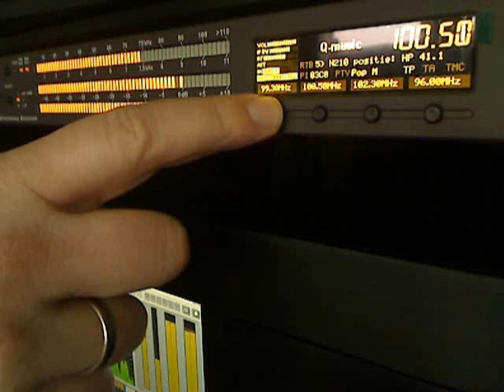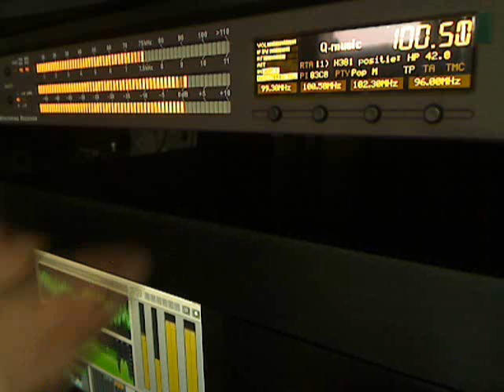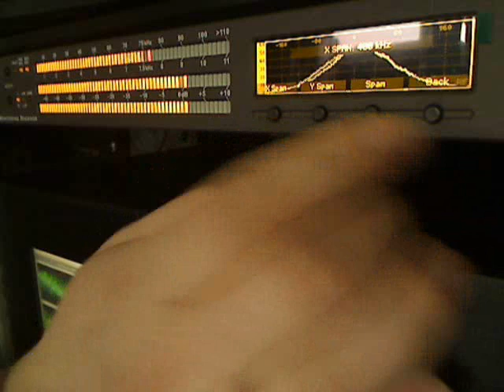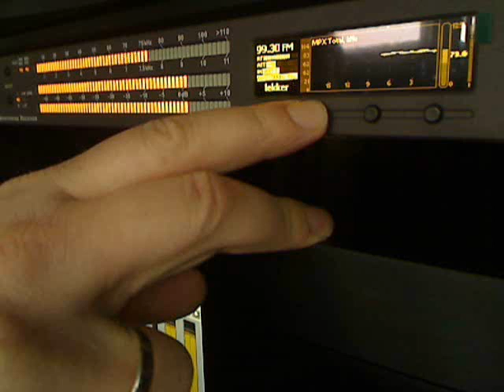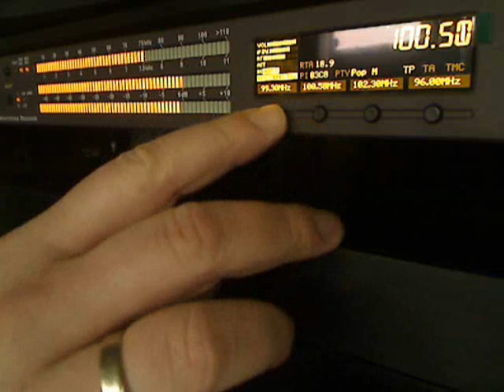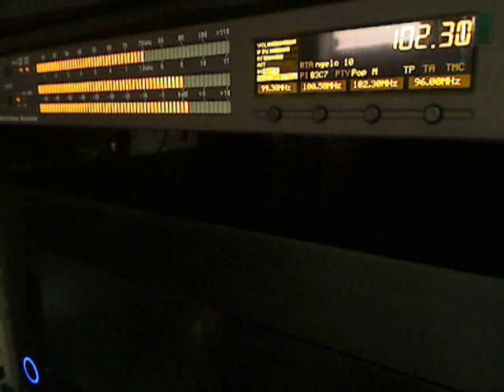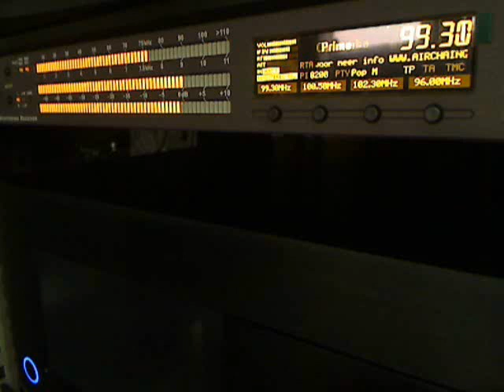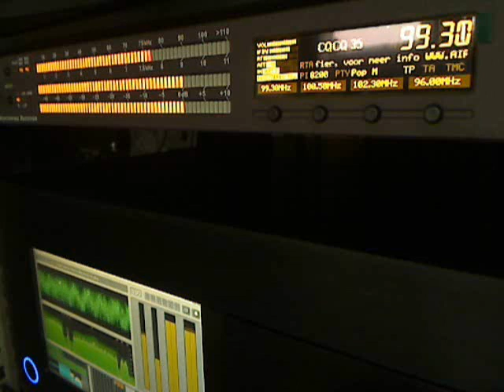Stereo Tool HITRADIO) - DEVA 4004 FM Comparision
Stereo Tool 7.04-050 this is a beta release version of stereotool. I made a HITRADIO preset called "4FREAKS ONLY"
This is an FM comparison between Stereo Tool and several national radio stations in Holland. All is measured by DEVA 4004